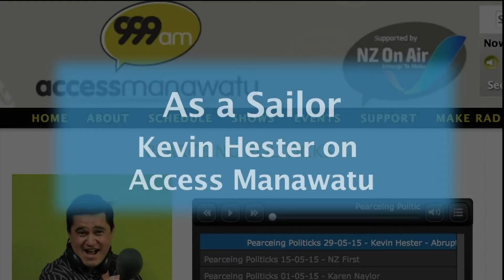Xnotes: As a Sailor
Excerpts from: Access Manawatu host Karl Pearce interviewing Kevin Hester on May 29, 2015. Full interview here:

Hosted By: Karl Pearce
Produced By: Access Manawatu
Guest: Kevin Hester